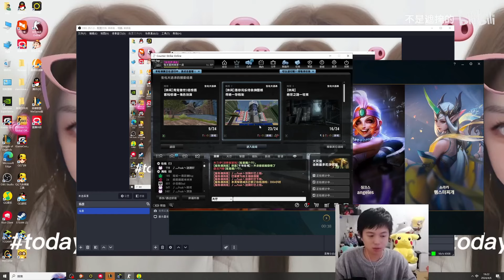KZH : His GRAVES is STORMING KR High ELo - Engsub